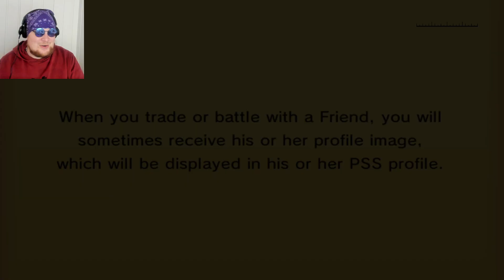I Have To Get EVERYTHING Right!!! (Gone Crazy)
Follow the coaches:
- NoahMP3: @NoahMP3ttv
- Razorclawww: @razorrclawww8211
- Ducky: @Ducky075
- Merkit: @mgtcp10
- TheFetCet: @thefetcet
- Tibbs: @Tiiibbs
- kj2294: @Kj2294
- Indomitable Will: @ind0mitablewill
- Soulblaze: @soulblaze7561
- DEMO: @d.e.m.o.1084
- Forza.FCU: @FCUfan21
- Eli: @elitherebel97

Shoutout to GlitchxCity and Mewmore
All credit to them for the awesome music!